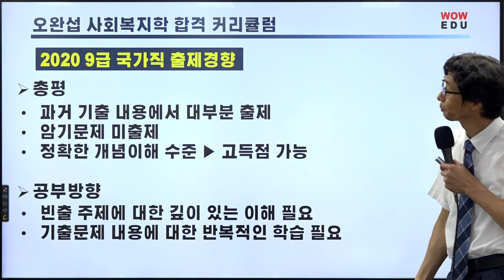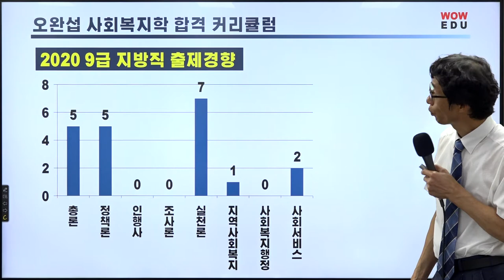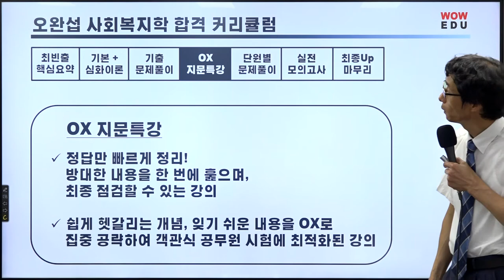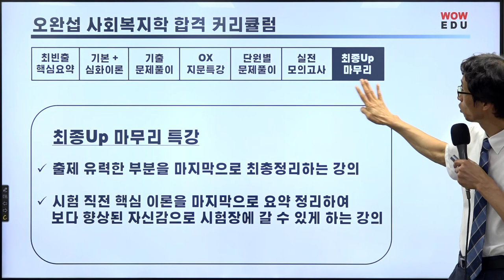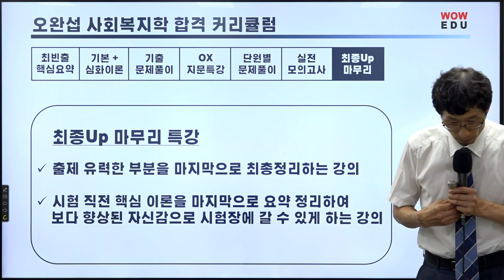2021 오완섭 사회복지학 커리큘럼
2021년 공무원시험 합격을 위한 오완섭 교수님의 사회복지학 합격 커리큘럼 소개영상입니다.
사회복지학 공부 오완섭 교수님 강의로 시작해보세요!